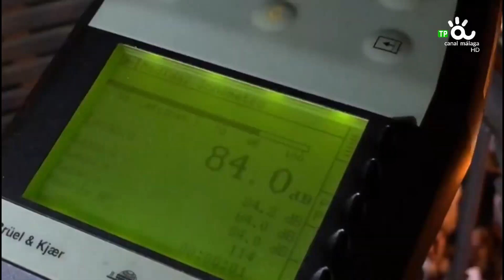HABLAMOS CON DOS TACONES 03 10 22 BLOQ 2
‘Hablamos con dos tacones‘ es un espacio de charla y de tertulia en el que opinan solo mujeres, dirigido tanto a mujeres como hombres, en el que semanalmente se abordan los temas de actualidad desde otra perspectiva, desde el punto de vista de las mujeres.

Dirigido y presentado por la periodista Mónica García.

Se emite los lunes a partir de las 22:00 h en Canal Málaga Televisión, con redifusiones los jueves (10:30 h), los sábados (18:30 h) y los domingos (21:00 h).